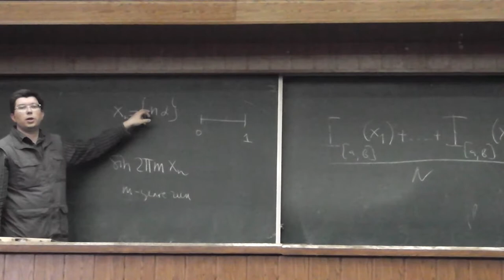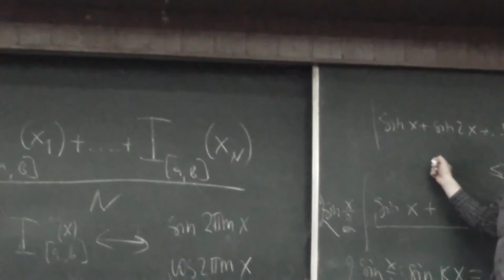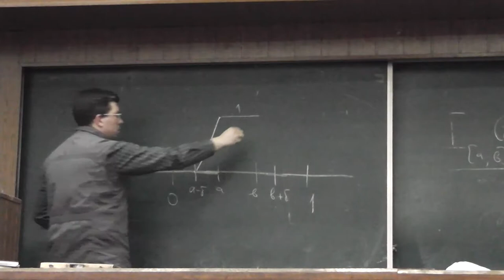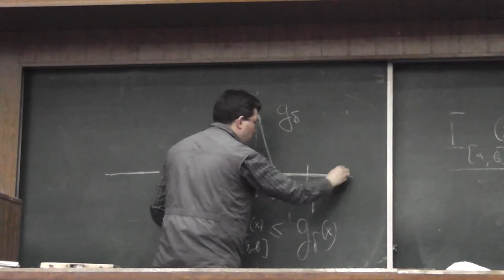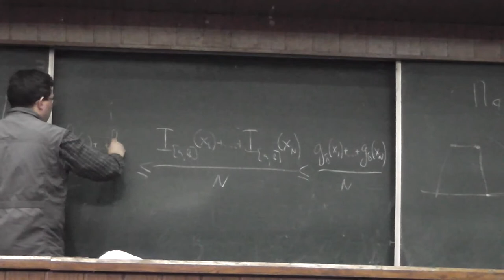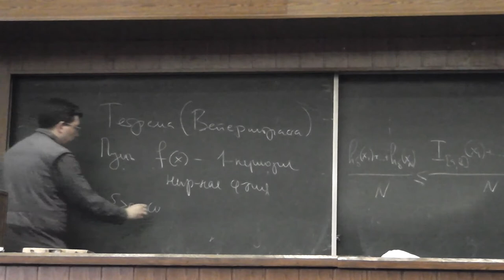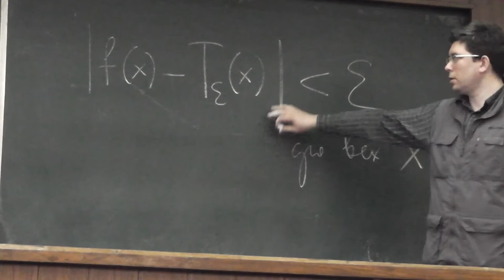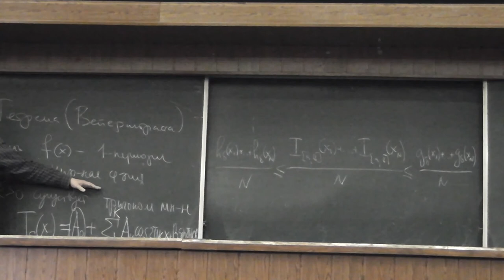23 Приближаем индикатор непрерывной функцией, а её синусами и косинусами